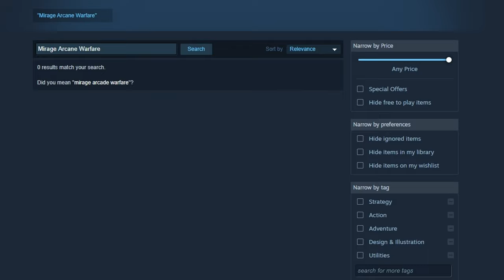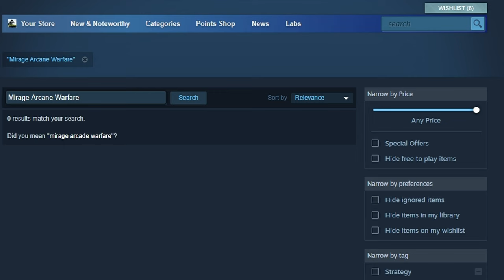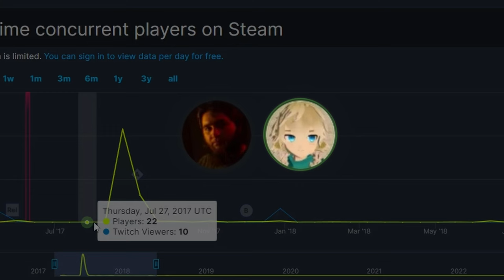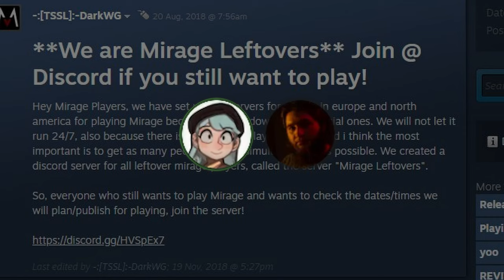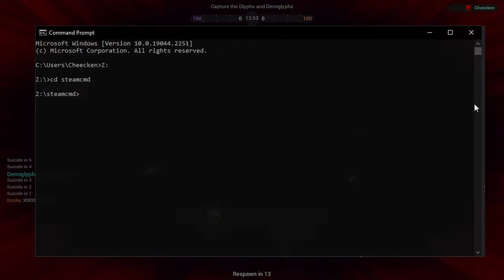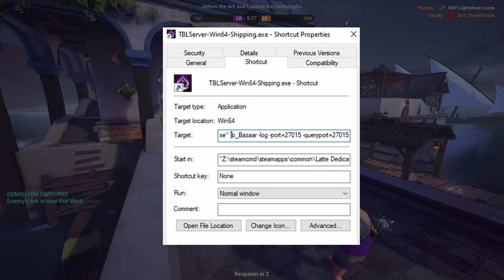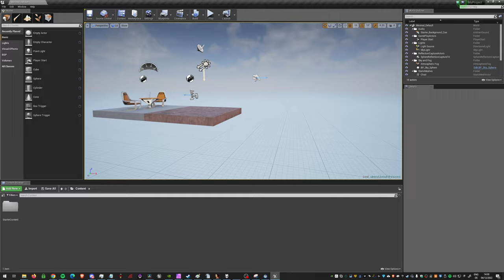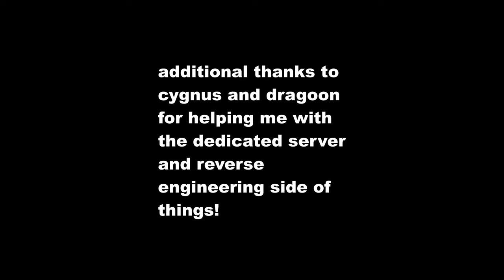Mirage Arcane Warfare: Chivalry's forgotten Successor | Dead Game Review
Swords, Screaming, Bloodshed and Magic, Mirage Arcane Warfare is one of the most unique games in the slasher genres, featuring a beautiful art direction, deadly weapons and versaitile magic!

But Mirage blundered.

It turns out that the slasher community was not kind to this game and with lacking advertising, failing to appeal to the legacy playerbase from Chivalry Medieval Warfare and maybe being too original in choice of setting for its own good, Torn Banner decided to finally pull the game off the shelves and any hope of the game ever gaining more of a cult following with it.

In this rather comprehensive look into Mirage Arcane Warfare, we will be checking out a tragic tale of a game that was  killed by its developer.

Many thanks to Pandora and @SoterDave  for helping me make this video possible!

Dedicated Server Guide: Coming Soon, watch Addendum Chapters for now.

Chapters:

00:00 Fata Morgana
03:13 No One Cares About Aladdin!
05:54 "What a drag!" | Gameplay and how it differs from Chivalry
10:41 "Slasher players could not care less" | Team Oriented Gameplay
13:26 slOwverwatch
17:44 "Hop on Mirage!" | Soter Dave's Gameplay Breakdown
24:02 Handkerchiefs ready | Recognizing Squandered Potential
29:03 Dedicated! | From Servers to Leftovers
30:54 Sponsored by Mordhau™️ | It is called Mirage Arcane Warfare for a reason Idiot!
32:12 "The Whimsical Dreams of Unfortunately Enthusiastic Losers"
35:36 The Murder of Mirage Arcane Warfare
40:32 ADDENDM Intro
40:48 ADDENDM Hosting Dedicated Servers - Installing a server through SteamCMD
43:32 ADDENDM Hosting Dedicated Servers - Setting up the Server
52:13 ADDENDM The Console
54:24 ADDENDM Modding
59:57 ADDENDM Reverse Engineering
01:04:17 Thank you for Watching!